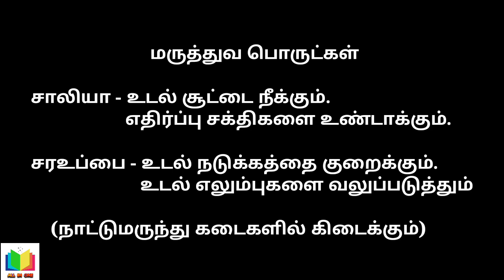😲 மருத்துவம் நிறைந்த குழம்பு 😲 - நோய் எதிர்ப்பு சக்தியை அதிகரிக்கும் 😋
ALL IN ONE COMMUNITY

We are very proud to upload the videos for the viewers. we are expect only one thing that please support us and subscribe channel for our motivation of uploading more and more videos by different concept. If you want videos in the category view,
just go the channel playlist and select your favourite category of the video.

சாலியா சரஉப்பை குழம்பு
தேவையான பொருட்கள்

சாலியா (சாலி) 10 கிராம்
சரஉப்பை 15 கிராம்
பூண்டு 10 பல்
எண்ணெய் தேவையான அளவு
முட்டை 5
உப்பு தேவையான அளவு
காய்ந்த மிளகாய்
சிறிய தேங்காய் 1

We specially thanks to Youtube CEO Mrs. Susan Wojcicki who was devoloping the youtube like "Queen of Hearts"